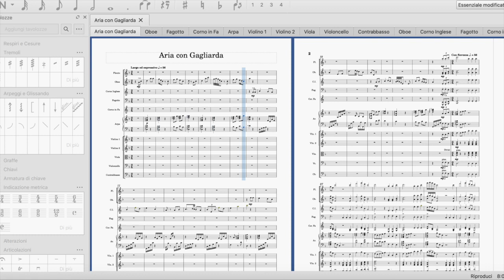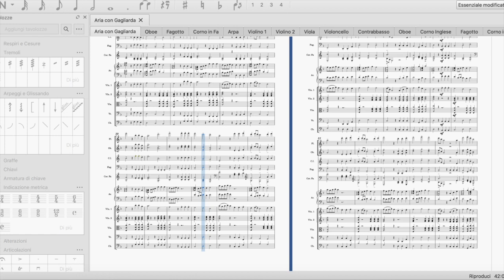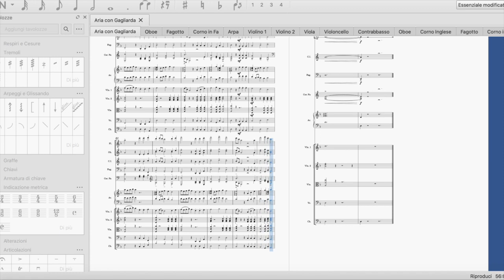Aria con Gagliarda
Esercizio di scrittura al II anno di Composizione con brano ispirato dalle Antiche Arie e Danze per Liuto di Ottorino Rerspighi